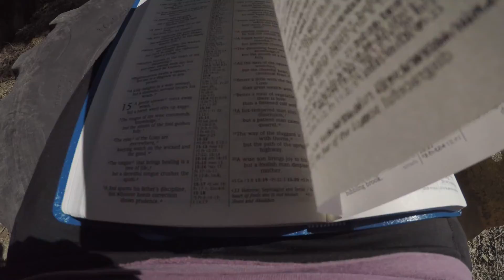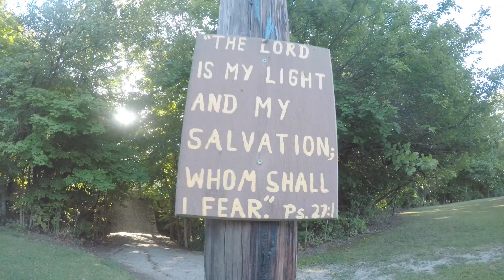Fall Getaway 2021 | NIU CRU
NIU Cru Fall Getaway 2021! After a year away what a weekend it was. From ziplining to soccer and growing further in our faith!